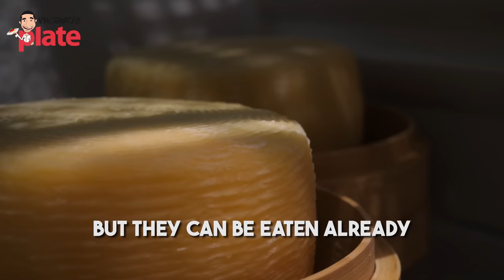How to Make PECORINO CHEESE at Home Like an Italian CheeseMaker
One of the most popular cheeses in all of Italy (and my favourite) is Pecorino and it is made all over Abruzzo. This cheese is made from sheep's milk and is creamy, crumbly, and tastes amazing. It's perfect for pasta, on top of pizzas or salads, and even in soups. Pecorino cheese is easy to buy from the store…but nothing compares to taking the time to make it at home.
Pecorino only takes a few ingredients to make, add in a sprinkle of patience and you end uo with a few pounds of beautifully creamy and aromatic cheese that you can store in your fridge and use for a variety of recipes. I always have an endless supply!

⏱️⏱️TIMECODES⏱️⏱️
0:00 How to Make Pecorino Cheese
0:24 Ingredients for Pecorino Cheese
1:41 How to make the Curd
3:50 How to Break the Curd
6:15 How to Create the Pecorino Cheese
10:45 How to Season Pecorino Cheese
13:54 Curiosities about Pecorino Cheese
15:05 How to Eat Pecorino Cheese, E ora si Mangia, Vincenzo's Plate